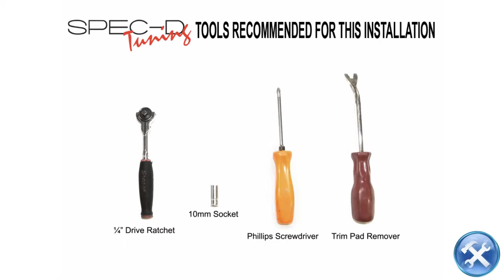SPECDTUNING INSTALLATION VIDEO 2000 2005 TOYOTA CELICA LED TAILLIGHTS